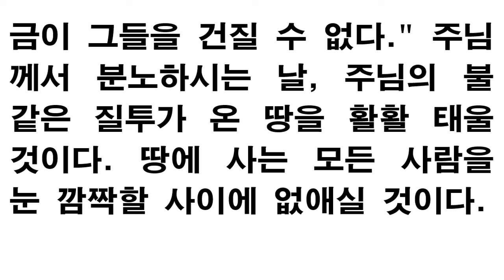스바냐 1장 [새번역] Zephaniah chapter 1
The word of the LORD that came to Zephaniah son of Cushi, the son of Gedaliah, the son of Amariah, the son of Hezekiah, during the reign of Josiah son of Amon king of Judah:
"I will sweep away everything from the face of the earth," declares the LORD.
"I will sweep away both men and animals; I will sweep away the birds of the air and the fish of the sea. The wicked will have only heaps of rubble when I cut off man from the face of the earth," declares the LORD.
"I will stretch out my hand against Judah and against all who live in Jerusalem. I will cut off from this place every remnant of Baal, the names of the pagan and the idolatrous priests-
those who bow down on the roofs to worship the starry host, those who bow down and swear by the LORD and who also swear by Molech,

those who turn back from following the LORD and neither seek the LORD nor inquire of him.
Be silent before the Sovereign LORD, for the day of the LORD is near. The LORD has prepared a sacrifice; he has consecrated those he has invited.
On the day of the LORD's sacrifice I will punish the princes and the king's sons and all those clad in foreign clothes.
On that day I will punish all who avoid stepping on the threshold, who fill the temple of their gods with violence and deceit.
"On that day," declares the LORD, "a cry will go up from the Fish Gate, wailing from the New Quarter, and a loud crash from the hills.

Wail, you who live in the market district ; all your merchants will be wiped out, all who trade with silver will be ruined.
At that time I will search Jerusalem with lamps and punish those who are complacent, who are like wine left on its dregs, who think, 'The LORD will do nothing, either good or bad.'
Their wealth will be plundered, their houses demolished. They will build houses but not live in them; they will plant vineyards but not drink the wine.
"The great day of the LORD is near-- near and coming quickly. Listen! The cry on the day of the LORD will be bitter, the shouting of the warrior there.
That day will be a day of wrath, a day of distress and anguish, a day of trouble and ruin, a day of darkness and gloom, a day of clouds and blackness,

a day of trumpet and battle cry against the fortified cities and against the corner towers.
I will bring distress on the people and they will walk like blind men, because they have sinned against the LORD. Their blood will be poured out like dust and their entrails like filth.
Neither their silver nor their gold will be able to save them on the day of the LORD's wrath. In the fire of his jealousy the whole world will be consumed, for he will make a sudden end of all who live in the earth."
아몬의 아들 유다 왕 요시야 때에, 주님께서 스바냐에게 하신 말씀이다. 그의 아버지는 구시이고, 할아버지는 그달리야이고, 그 윗대는 아마랴이고, 그 윗대는 히스기야이다.
"땅 위에 있는 모든 것을 내가 말끔히 쓸어 없애겠다. 나 주의 말이다.
사람도 짐승도 쓸어 없애고, 공중의 새도 바다의 고기도 쓸어 없애겠다. 남을 넘어뜨리는 자들과 악한 자들을 거꾸러뜨리며, 땅에서 사람의 씨를 말리겠다. 나 주의 말이다.
내가 손을 들어서, 유다와 예루살렘의 모든 주민을 치겠다. 이 곳에 남아 있는 바알 신상을 없애고, 이방 제사장을 부르는 그마림이란 이름도 뿌리 뽑겠다.
지붕에서 하늘의 뭇 별을 섬기는 자들, 주에게 맹세하고 주를 섬기면서도 밀곰을 두고 맹세하는 자들,

주를 등지고 돌아선 자들, 주를 찾지도 않고 아무것도 여쭙지 않는 자들을 내가 없애 버리겠다."
주님께서 심판하시는 날이 다가왔으니, 주 하나님 앞에서 입을 다물어라. 주님께서는 제물을 잡아 놓으시고서, 제물 먹을 사람들을 부르셔서 성결하게 하셨다.
"나 주가 제물을 잡는 날이 온다. 내가 대신들과 왕자들과, 이방인의 옷을 입은 자들을 벌하겠다.
그 날이 오면, 문지방을 건너뛰는 자들을 벌하겠다. 폭력과 속임수를 써서, 주인의 집을 가득 채운 자들을 내가 벌하겠다.
그 날이 오면, '물고기 문'에서는 곡성이, '둘째 구역'에서는 울부짖는 소리가, 산 위의 마을에서는 무너지는 소리가 날 것이다. 나 주의 말이다.

막데스에 사는 너희는 슬피 울어라. 장사하는 백성은 다 망하고, 돈을 거래하는 자들은 끊어졌다.
그 때가 이르면, 내가 등불을 켜 들고 예루살렘을 뒤지겠다. 마음 속으로 '주는 복도 내리지 않고, 화도 내리지 않는다'고 말하는 술찌꺼기 같은 인간들을 찾아서 벌하겠다.
그들은 재산을 빼앗기고 집도 헐릴 것이다. 그들은 집을 지으나, 거기에서 살지 못할 것이며, 포도원을 가꾸나, 포도주를 마시지 못할 것이다."
주님께서 심판하실 그 무서운 날이 다가온다. 득달같이 다가온다. 들어라! 주님의 날에 부르짖는 저 비탄의 소리, 용사가 기운을 잃고 부르짖는 저 절규.
그 날은 주님께서 분노하시는 날이다. 환난과 고통을 겪는 날, 무너지고 부서지는 날, 캄캄하고 어두운 날, 먹구름과 어둠이 뒤덮이는 날이다.

나팔이 울리는 날, 전쟁의 함성이 터지는 날, 견고한 성읍이 무너지는 날, 높이 솟은 망대가 무너지는 날이다.
"내가 사람들을 괴롭힐 것이니, 그들은 눈먼 사람처럼 더듬거릴 것이다. 이것은 그들이 나 주에게 죄를 지은 탓이다. 그들의 피가 물처럼 흐르고, 시체가 오물처럼 널릴 것이다.
사람들이 가지고 있는 은과 금이 그들을 건질 수 없다." 주님께서 분노하시는 날, 주님의 불 같은 질투가 온 땅을 활활 태울 것이다. 땅에 사는 모든 사람을 눈 깜짝할 사이에 없애실 것이다.